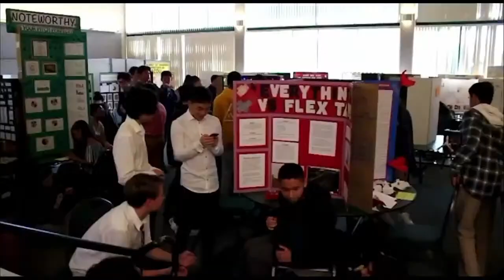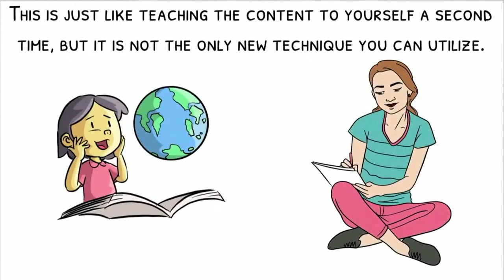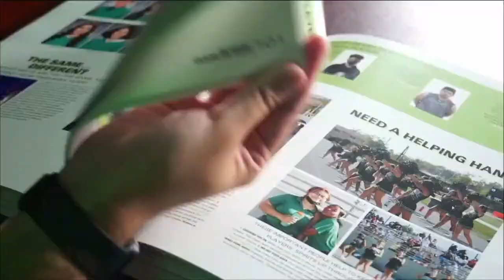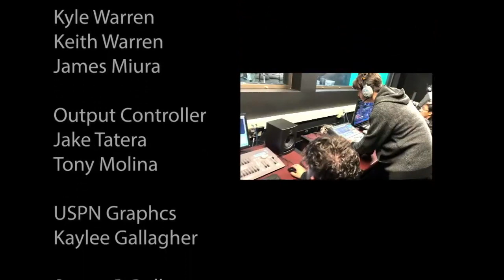UHS Student Bulletin LIVE January 11, 2023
UHS Student Bulletin for January performed live. Directed by Alexander Leang, Angelo Tamayo, Athena Spencer and Kaylee Gallagher.

Produced by James Miura